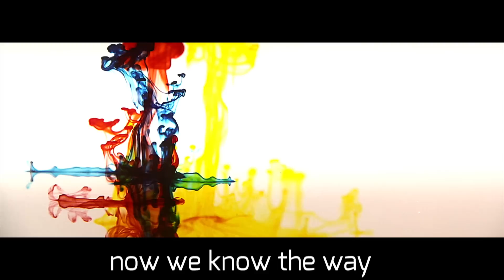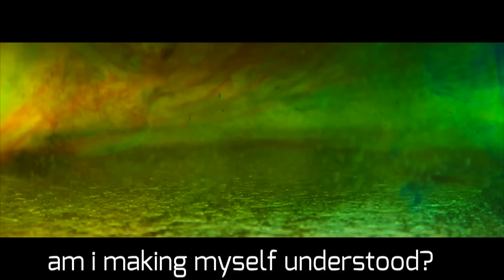Lamentation vs. Laughter - John Davis (of Superdrag) - LYRIC VIDEO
March 4, 2013 update:  Nick Raskulinecz is recording some new music with John Davis, best known as the frontman for Superdrag.  This inspired me to revisit this tragically overlooked release from 2007.

LYRICS:
Now you know the deal
It's hard to realize
Anything we feel
Is easily marginalized

Every step
Farther along
Feels alright for a time
But it comes out wrong

We still trespass
We still transgress
We are whited sepulchers
Or something less

Without you
All of this means nothing
And everything we do
At the best of times
Amounts to nothing

Now we know the way
How close can we follow
Lifted up today
Left to drop tomorrow

Every step
Farther down
The wider path
Makes a lonelier sound

So every man
Woman and child
Let your love grow wild

Without you
Amounts to nothing

Am I making myself understood?
And does it matter?
Evil versus good
Lamentation versus laughter